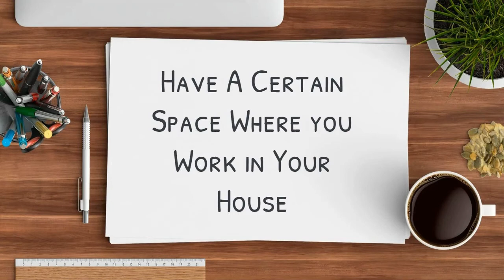April 15 Day 18 COVID